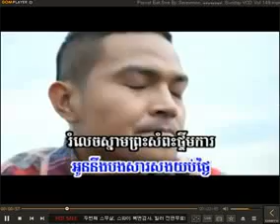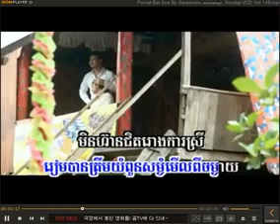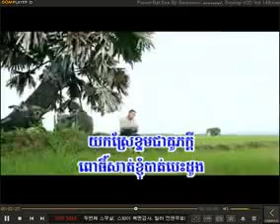Porsat Bat Sne ពោធិ៍សាត់បាត់ស្នេហ៍, ភ្លេងសុទ្ធ